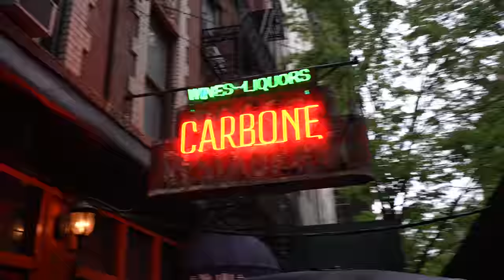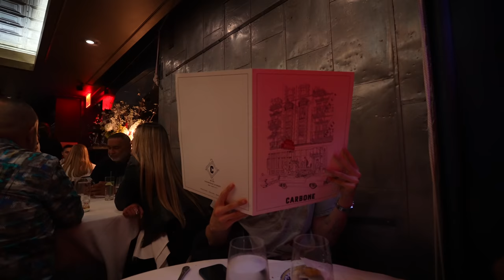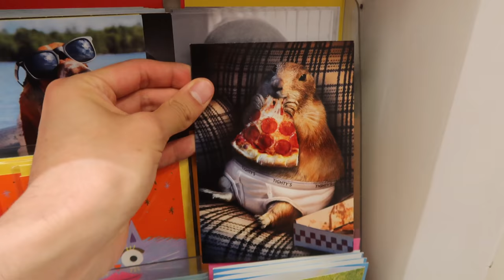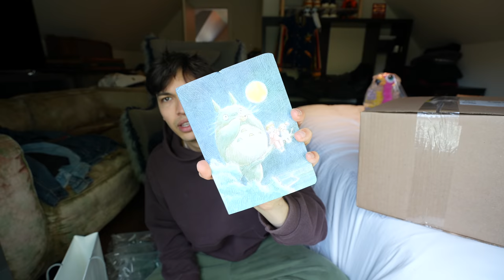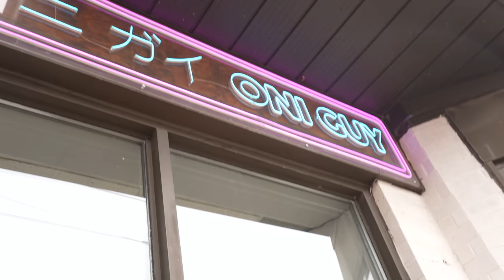Birthday Shopping for my Girlfriend.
Poo Flamingo

Dyson Air Wrap

Scented Burrito Plushie

Indigo Chair

Air Pod Max Silver

JET BENT-LEE
601 King Street West, M5V1M5

♪ Sunset (Prod. by Lukrembo)